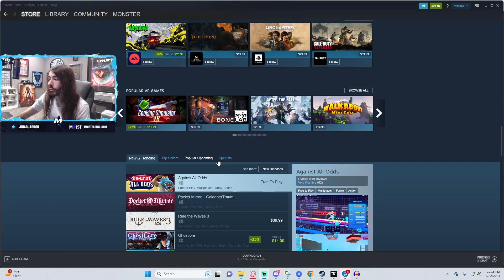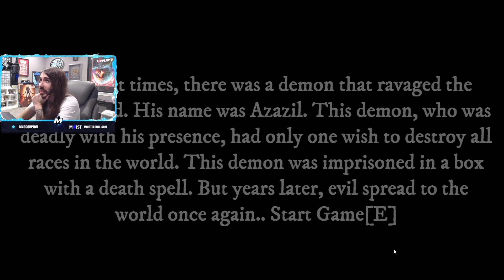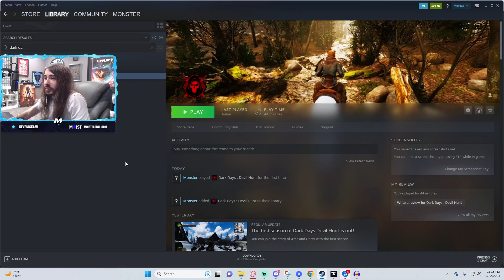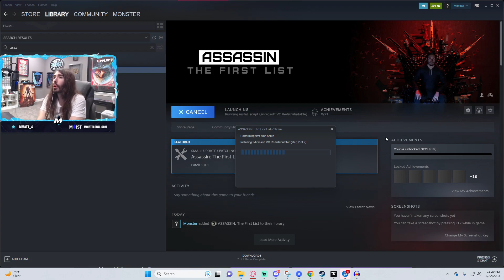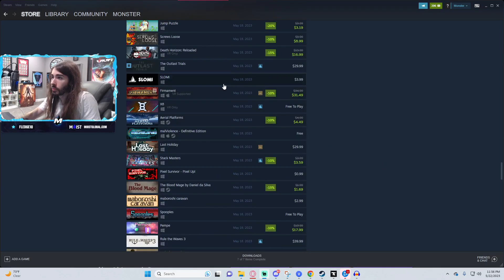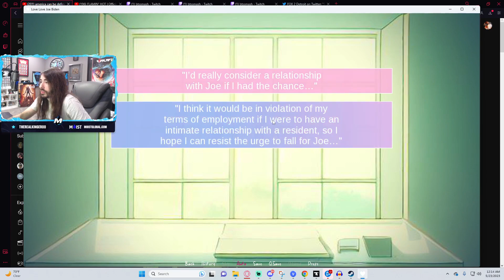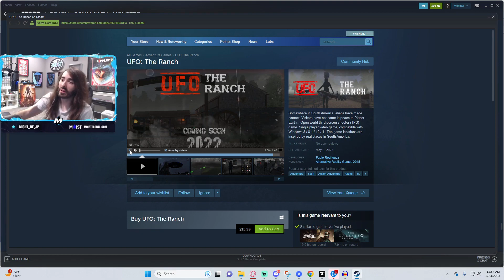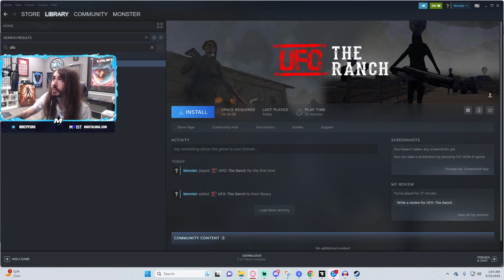Games & Demos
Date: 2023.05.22